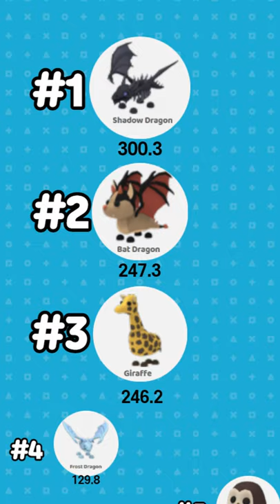PET VALUE!! ADOPT ME! JUNE 1ST